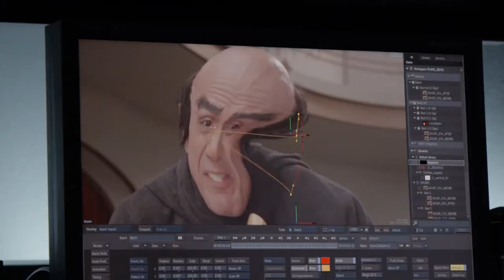„Cinema Futures” Official Trailer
Director: Michael Palm